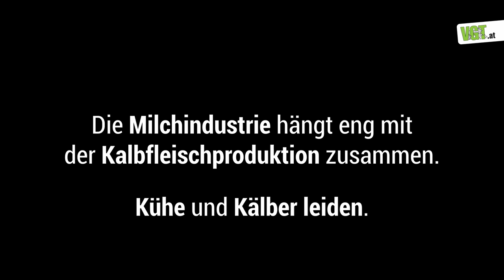Die ungesehenen Probleme in der Kälbermast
Danke!

Die Milchproduktion hat nicht nur für die Kühe Konsequenzen - jährlich bringen Milchkühe Kälber auf die Welt. Vor allem die männlichen Milchkälber werden entweder in Österreich in die Kälbermast gebracht oder im Ausland gemästet.
In diesem Video zeigen wir drei Probleme des Milch- und Kalbfleischsystems auf, die sonst kaum Beachtung finden.

Das Bildmaterial wurde dem VGT von anonymen Quellen zur Verfügung gestellt.